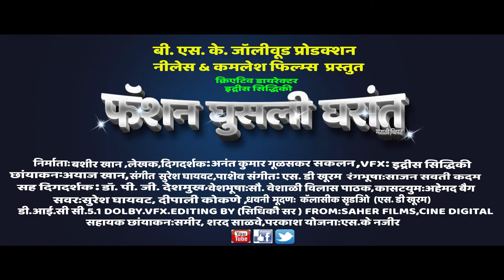2 Marthi Film Faishan GhosLi Ghara tOfficeal Trillar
MAI ES FIM KA CREATIVE DIRECTOR AUR VFX , FILM EDITOR HON      APNI RAYE SE ZOROR NWAZYEGA YE FILM JALD HI MHRASHTRA KE CINEMA GHARON PESH HOGI , AAP KA DOST IDREES SIDDIQUI Mob:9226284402